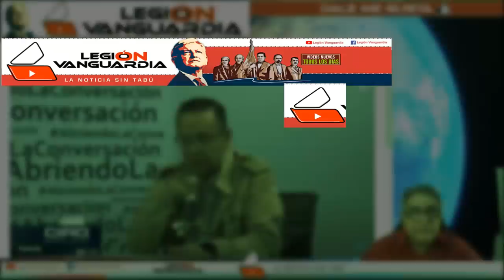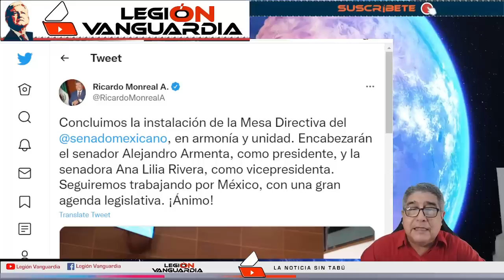¡EN VIVO SENADOR LE GRITA A CIRO DEJA DE MENTIRLE A LOS MEXICANOS!